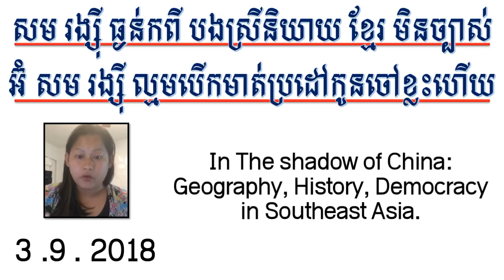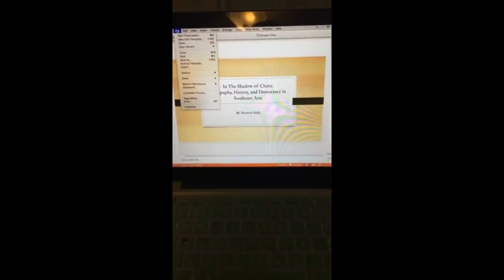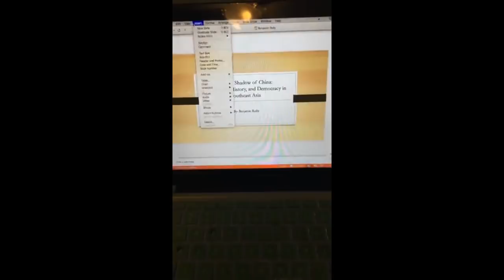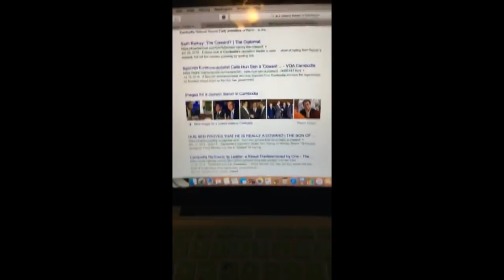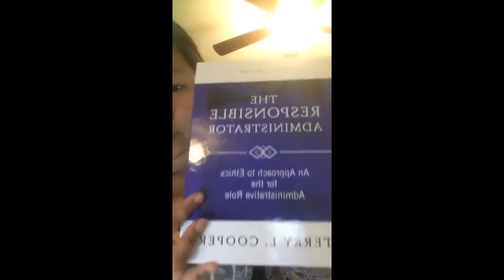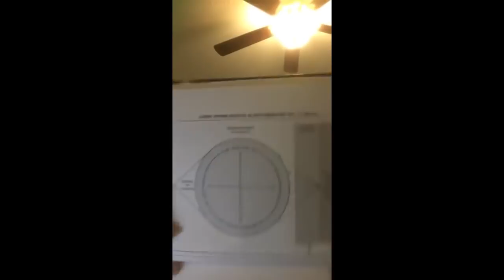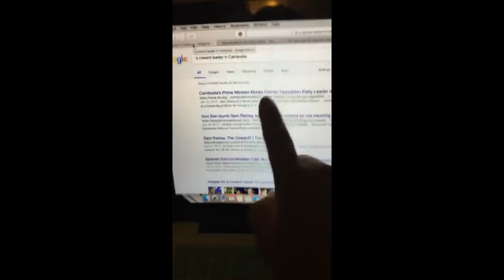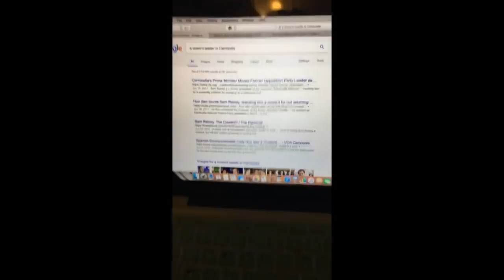សម រង្ស៊ី ធ្ងន់កពី​ ស្រីនិយាយ មិនច្បាស់ អ៊ំ សម រង្ស៊ី ល្មមបើកមាត់ប្រដៅកូនចៅខ្លះហើយ 3 .9 . 2018